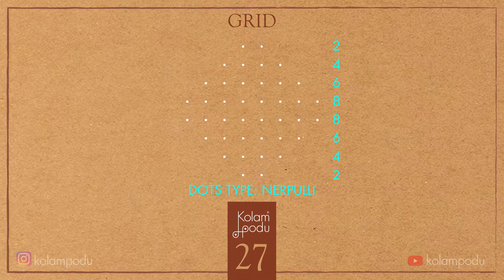APARTMENT & DOORWAY SIKKU KOLAMS -027 || 2X2 SERIES || CREATE.COMBINE.CONSTRUCT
Now, here is a collection of Kolams perfect for your doorways and apartment corridors. Who ever said space is a constraint ;)

This collection has been designed from various Bheeja Kolams, for you to be able to appreciate the design.